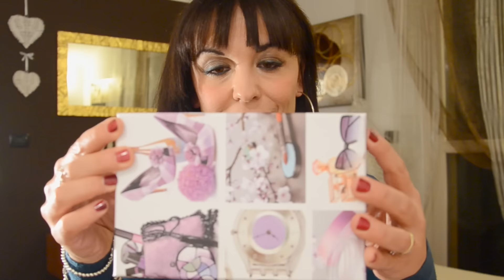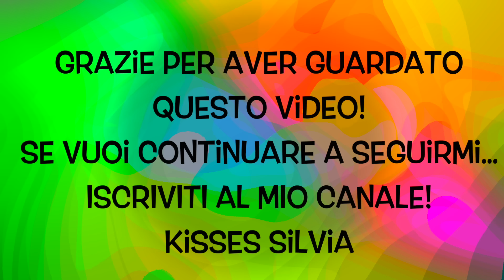Video Haul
Buongiorno a tutti ! finalmente sono riuscita a girare questo video haul che continuavo a rimandare. ce l'abbiamo fatta!VI auguro una buona giornata e buon fine settimana ! ci vediamo presto .in arrivo un nuovo vlog...kisses